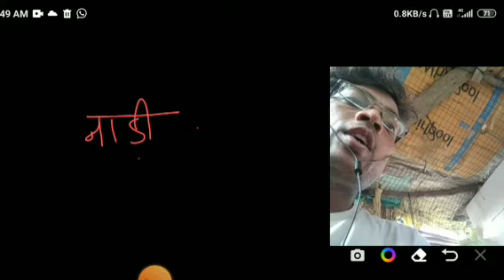राजस्थान जल संरक्षण mqc